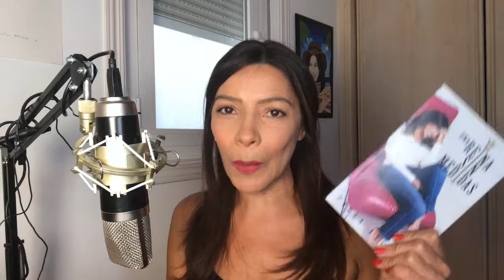"La vida comienza después de sacar toda esa basura"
Ella dejó su país apostándole al amor. Cuando llegó a vivir con él se encontró con la primera sorpresa.
Testimonio de fortaleza y determinación que la ayudó a salir de ese infierno.